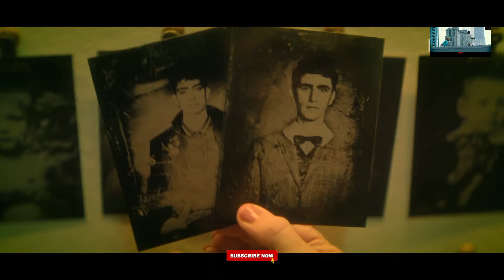Dead Boy Detectives | Trailer | Netflix Movies (HD) | #2024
Welcome to the Dead Boy Detective agency.

Edwin and Charles are best friends, ghosts… and the best detectives on the Mortal plane. They will do anything to stick together – including escaping evil witches, Hell and Death herself. With the help of a clairvoyant named Crystal and her friend Niko, they are able to crack some of the mortal realm’s most mystifying paranormal cases.

Dead Boy Detectives is based on the beloved comic series from Neil Gaiman, and a new addition to The Sandman Universe.

Two teen ghosts work alongside a clairvoyant to solve mysteries for their supernatural clientele — until a powerful witch complicates their plans.

trailer
new movie trailers 2024
trailers 2024
movie trailers 2024
trailer 2024
new movie trailers
2024 movie trailers
movie trailer
movie trailers
movies 2024
new trailer 2024
official trailer
movie
trailer (2024
movie 2024
best movie trailers 2024
trailers
new trailers
action movies 2024
best trailers 2024
upcoming movies 2024
trailer 4k
4k trailer